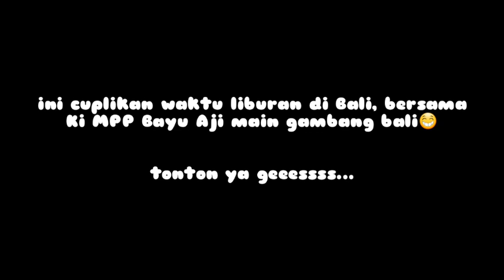Vlog di Bali Nanda bersama Ki Bayu Aji main rindik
Waktu di tempat wisata GWK. Nanda dan mas bayu aji dengan pemain rindik bali ..